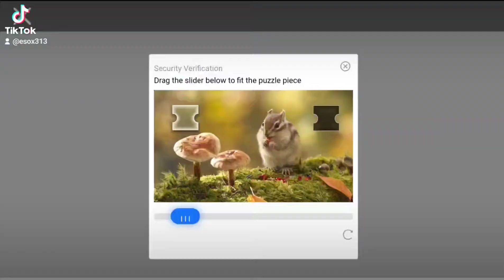اكاونتم باند كرد لةبةر ئةوةي او ئةهاتة سةري 💔🥺